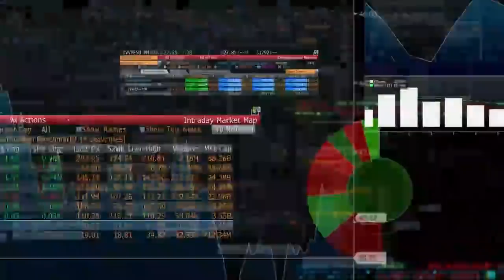Are We Ready for the Next Pandemic?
NUS Yong Loo Lin School of Medicine Department of Medicine Professor Dr. Paul Tambyah believes it is very difficult to prepare for the next pandemic. He spoke on Nov. 29 with Yvonne Man on "Bloomberg Markets: China Open."